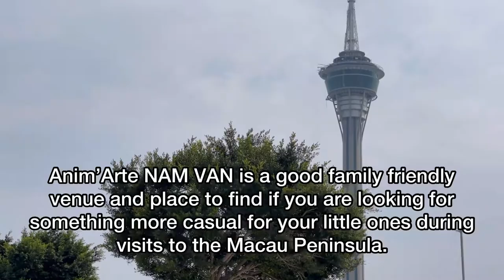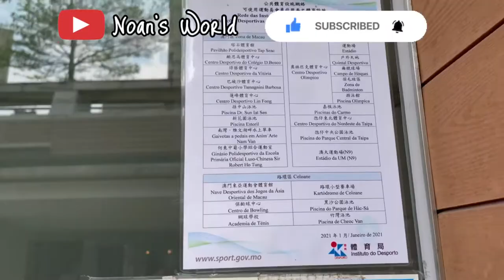ANIM'ARTE Nam Van Lake | Pedal Boat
Nam Van Lake Pedal Boat

The Anim'Arte NAM VAN is leisure area and plaza that was established by the Macao Government Tourist Office (MGTO) near the end of 2016.

Here visitors can rent pedal boats to enjoy on Nam Van Lake
Pedal Boat
Opening Hours: 11:00-18:00
(Opening hours extended to 19:00 from June to September)

Fees: 2-seat Pedal Boat: MOP20 per 30 mins. / 4-seat Pedal Boat: MOP40 per 30 mins.
Children under 5 years old are not allowed to use the pedal boat. Children aged between 5 and 12 years old are not allowed to use the pedal boat unless accompanied by an adult.

Pedal boat wil be suspended during rainstorm, thunderstorm, Typhoon no 3 and above